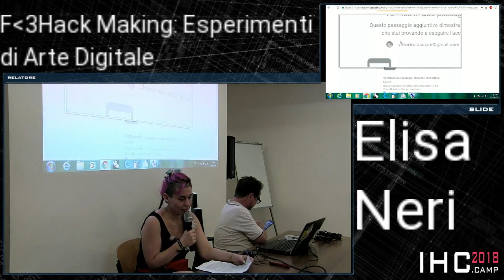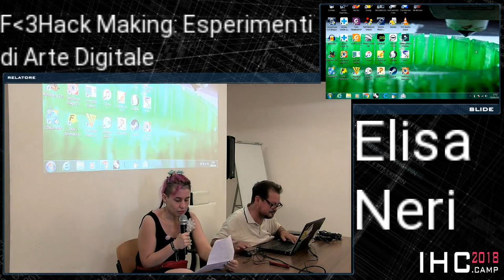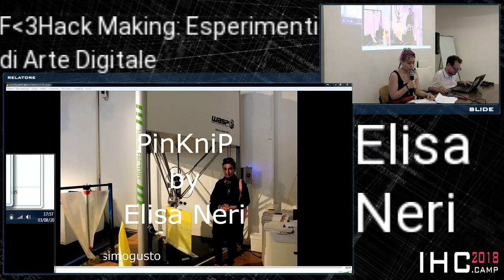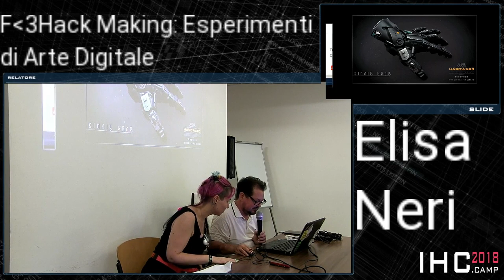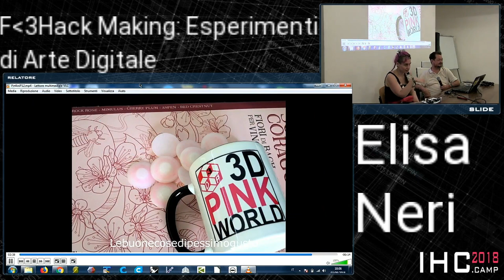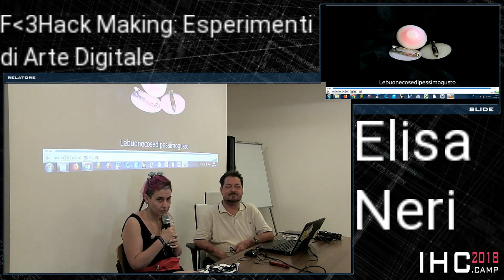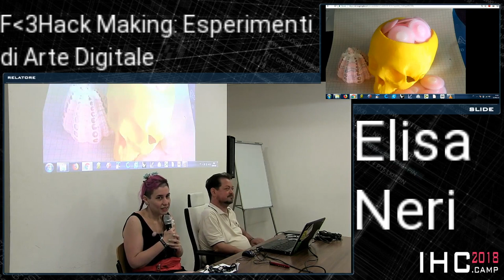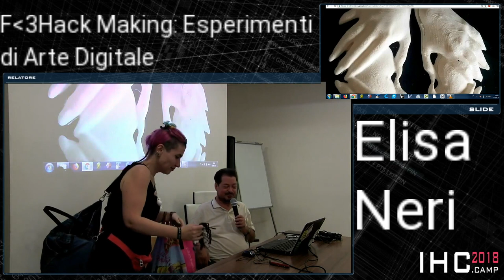Elisa Neri aka Lebuonecosedipessimogusto, Volf - F 3Hack Making: Esperimenti di Arte Digitale